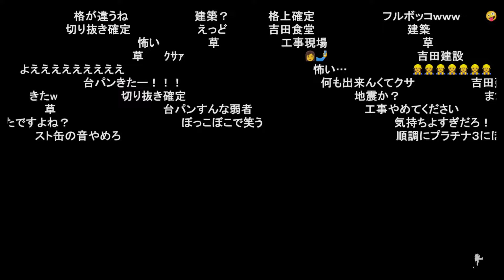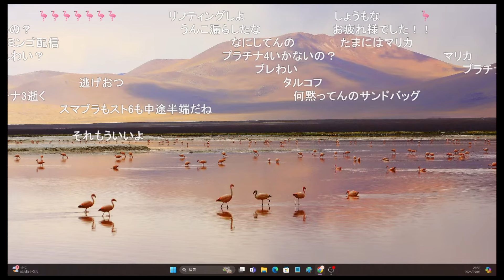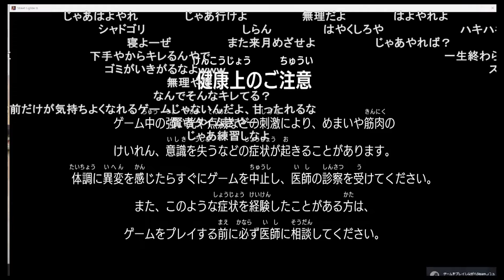ジュリへの憎しみでデスクトップに戻ってしまうしんじろー吉田【2024.05.03/スト6/しんじろー吉田/切り抜き】